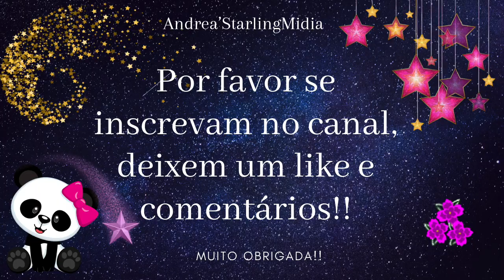"Abismo de Paixão" - Resumão da novela!!! Saiba o que aconteceu e vai acontecer na novela!!!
Resumão da novela "Abismo de Paixão"
Entenda a história da novela!
Saiba o que aconteceu no início, o que esta passando agora e o que vai acontecer no final da novela!!!